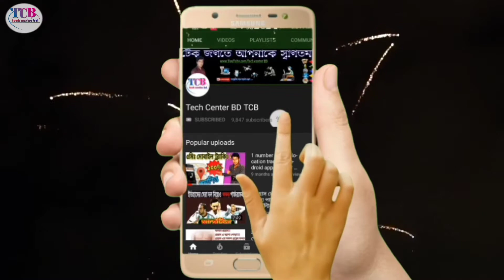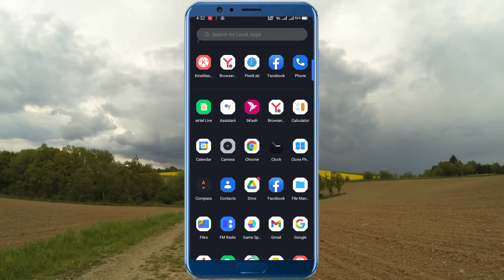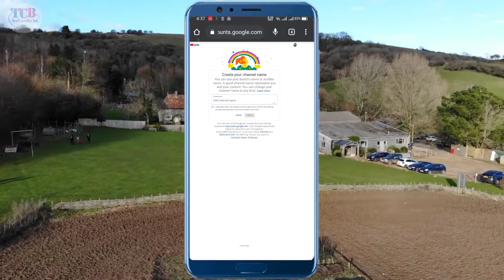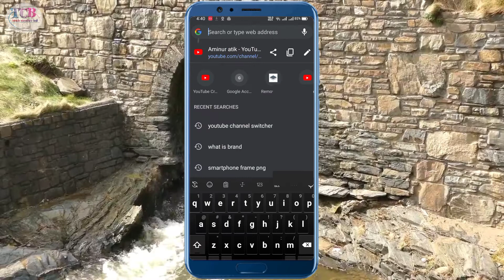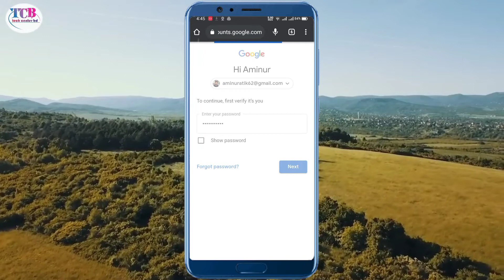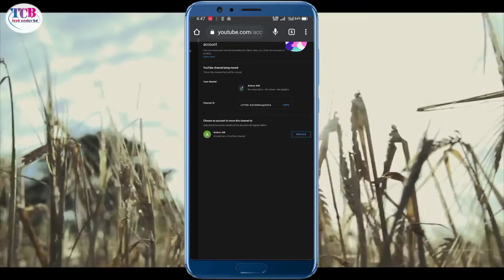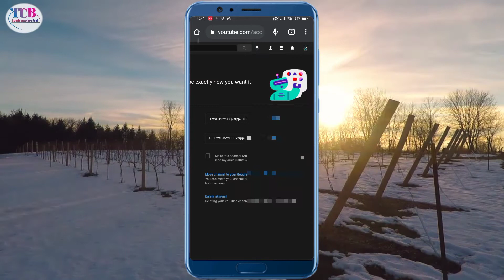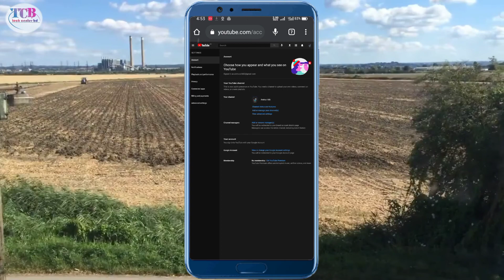ইউটিউব ব্র‍্যান্ড চ্যানেলের সুবিধা কী - স্টেপ বাই স্টেপ যেভাবে চ্যানেল ব্র‍্যান্ড চ্যানেলে মুভ করবেন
ইউটিউব ব্র‍্যান্ড চ্যানেলের সুবিধা কী,
স্টেপ বাই স্টেপ যেভাবে চ্যানেল ব্র‍্যান্ড চ্যানেলে মুভ করবেন,
how to move YouTube channel brand account,
kivabe YouTube channel brand account move korben,
ব্র‍্যান্ড ইউটিউব চ্যানেল কী,
কিভাবে ইউটিউব চ্যানেল ব্র‍্যান্ড চ্যানেলের পরিবর্তন করবেন,

🌹🌹🌹🌹🌹🌹 দৃৃষ্টি আকর্শন 🌹🌹🌹🌹🌹🌹🌹🌹